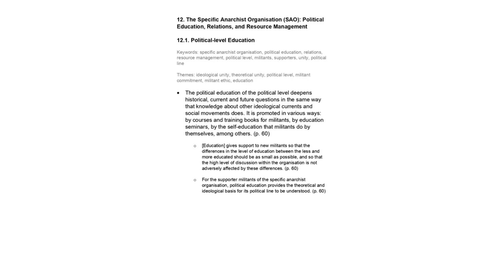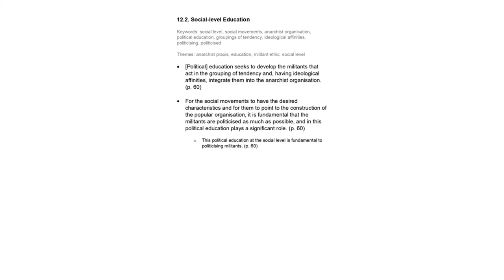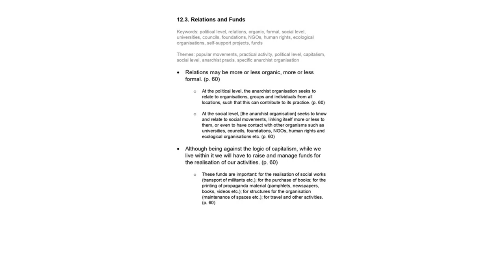[mirror] Social Anarchism and Organisation Part 12 audiobook w⧸ especifismo reading guide